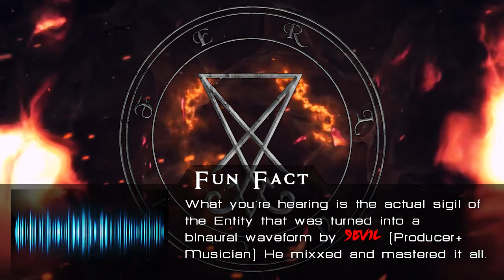LUCIFER Enn · Binaural Meditation Chant | Deep Theta Wave ~ Sigil Frequency Hz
ℍ𝕠𝕨 𝕚𝕥 𝕨𝕠𝕣𝕜𝕤 ▼
ᚩᚤᛃᛉᛟᚸᚯᚥᚦᚩᚤᛃᛉᛟᚸᚯᚥᚦᚩᚤᛃᛉᛟᚸᚯᚥᚦ

LUCIFER · Binaural Theta Wave Frequency 432 Hz (Third Eye Activation/Mantra) - 1 Hour

Demonic Mantra To Invoke & Evoke the Power of the Morningstar ( Produced by 9EV1l)
anifest your Dreams and Live a Life of Abundance & Happiness!

𝐓𝐡𝐞𝐬𝐞 𝐁𝐢𝐧𝐚𝐮𝐫𝐚𝐥 𝐒𝐢𝐠𝐢𝐥𝐬 𝐠𝐨 𝐡𝐚𝐧𝐝 𝐢𝐧 𝐡𝐚𝐧𝐝 𝐰𝐢𝐭𝐡 𝐨𝐮𝐫 𝐃𝐞𝐦𝐨𝐧 𝐁𝐨𝐱 𝐂𝐨𝐥𝐥𝐞𝐜𝐭𝐢𝐨𝐧
Learn More about them here:

- 𝕬𝖘𝖊𝖗𝖎𝖆𝖑 𝕶𝖗𝖆𝖇𝖆𝖙